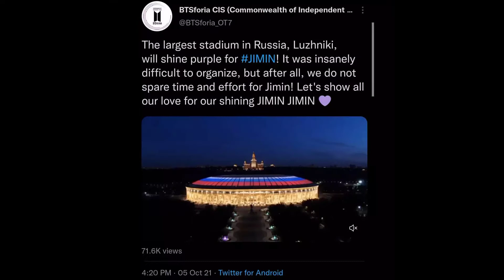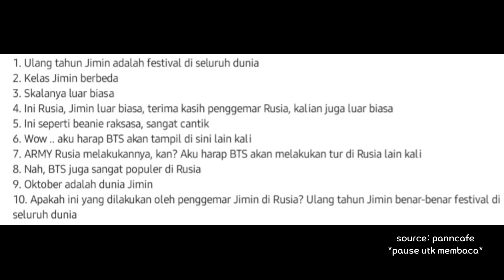Stadium Terbesar di Rusia Akan Bersinar Ungu untuk Ulang Tahun BTS JIMIN